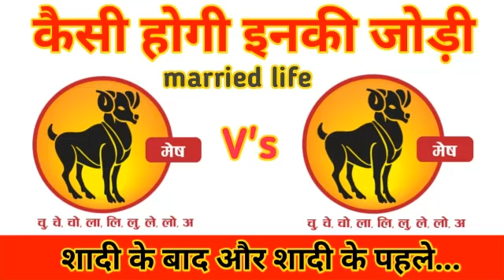In love Aries + Aries प्रेम अथवा वैवाहिक जीवन मेष राशि संग मेष राशि